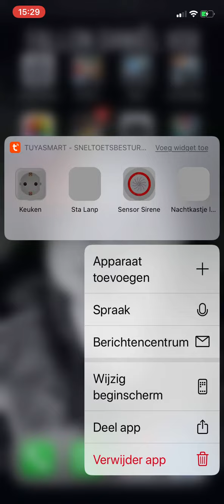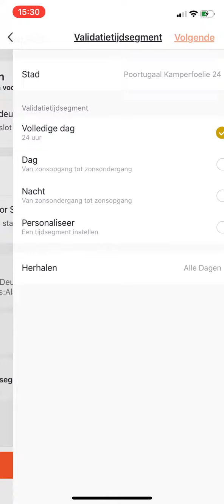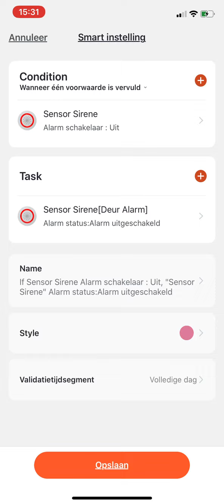LSC smart sirene koppelen met deursensor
LSC Smart Connect Koppelen Deursensor met Sirene